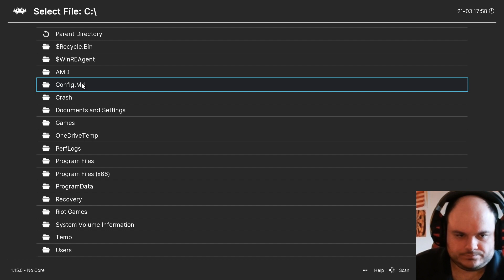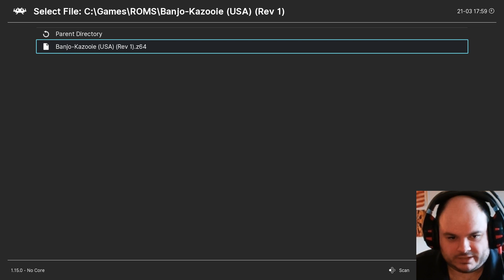Gettin' Jiggies with it! Banjo-Kazooie time!